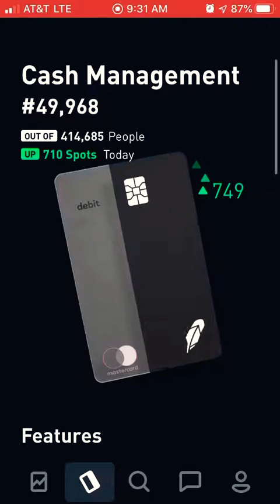Day 7: Robinhood App Money Management Click Down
50,715 - 49,715
Follow along with me as I count down to the head of the line and/or start your journey to the head of the line and compete with me.

Starting own click down journey with this link (1 free stock)

Get more free stock (2 free stocks possible, one worth $1000)

This is a record of me clicking down my place in line for Robinhood's Money Management account. As of the time this video came out, from what I am aware, Robinhood had yet to start giving people actual access to the proposed money management account. They encourage users of their App to sign up and get in line for their release. They then instituted, what I would call a mini-game, to click down daily to skip a place or 1,000 places in line daily. To find why I bother and whether you should please see my following video.

Robinhood Screen Recording: iPhone 8
Video Editing Software: VEGAS Movie Studio 14 Suite – The complete suite for video editing